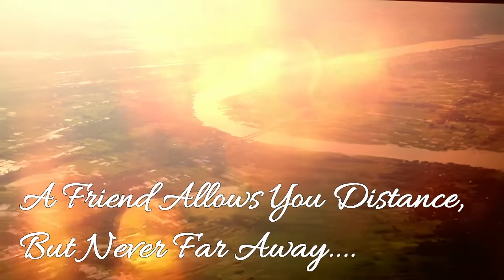Bangla New Natok Trailer- AMRA AMRAI TO